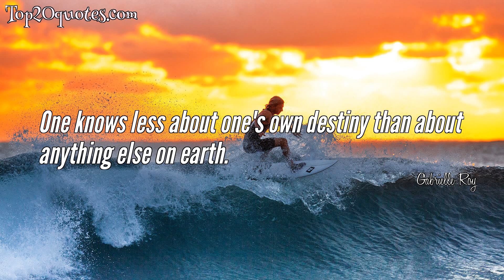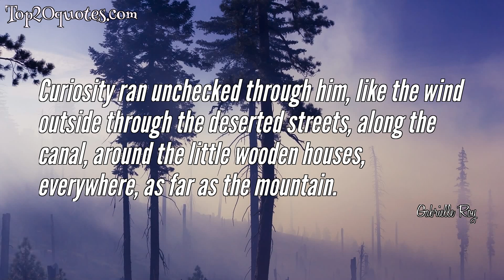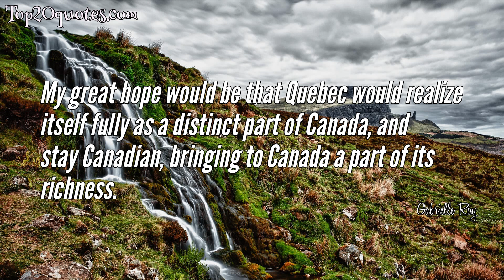🛡 Top 10 Quotes of Gabrielle Roy - Author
Top 10 Quotes of Gabrielle Roy:
 ✰ Every life is a tragedy, but far more the writer's life, because the more he has to see, the more deeply he understands and feels about life, the less time he has to put it down.
 ✰ One knows less about one's own destiny than about anything else on earth.
 ✰ Could we ever know each other in the slightest without the arts?
 ✰ The life of a writer is tragic: the more we advance, the farther there is to go and the more there is to say, the less time there is to say it.
 ✰ Ideas often last but a day; feelings, dreams almost forever.
 ✰ Curiosity ran unchecked through him, like the wind outside through the deserted streets, along the canal, around the little wooden houses, everywhere, as far as the mountain.
 ✰ Of all things that can happen to us, triumph is the most difficult to endure when we are alone. Deprived of witnesses, it shrinks at once.
 ✰ poverty is like a pain, dormant and unbearable as long as you don't move about too much. You grow used to it, you end up by paying no attention to it. But once you presume to bring it out in the daylight, it becomes terrifying, you see it at last in all its squalor and you shrink from exposing it to the sun.
 ✰ I felt the vulnerability, the fragility of the children of the world, and how it was, nonetheless, on their frail shoulders that we loaded the weight of our weary hopes and eternal new beginnings.
 ✰ My great hope would be that Quebec would realize itself fully as a distinct part of Canada, and stay Canadian, bringing to Canada a part of its richness.
🖎 Author: Gabrielle Roy
♛ Career: Author
📅 Life: March 22, 1909 - July 13, 1983